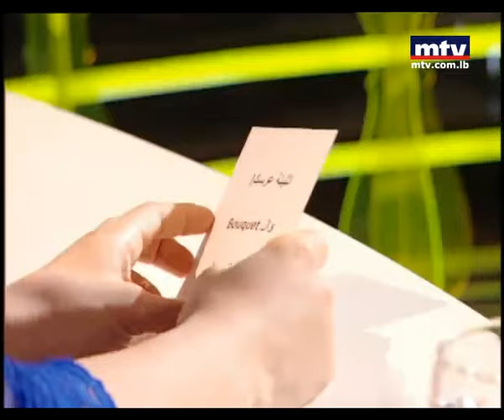Talk Of The Town - Jessica Azar - حديث البلد - جسيكا عازار